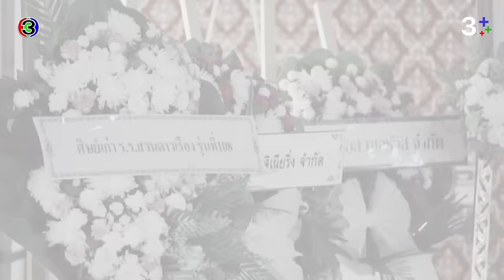FIN | ความคิดโง่ ๆ วันนั้น ทำให้ต้องชดใช้จนวันนี้ | ลมเล่นไฟ EP.7 | 3Plus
บทประพันธ์โดย : ชญานิน  เลี่ยวไพโรจน์
บทโทรทัศน์โดย : กรรณิการ์ โตวรานนท์, ชญานิน  เลี่ยวไพโรจน์, ศรียุดา วรรณภาค
กํากับการแสดงโดย : วรวุฒิ นิยมทรัพย์
ผู้ผลิตโดย : จริยา แอนโฟเน / บริษัท  เมกเกอร์ เจ กรุ๊ป จำกัด